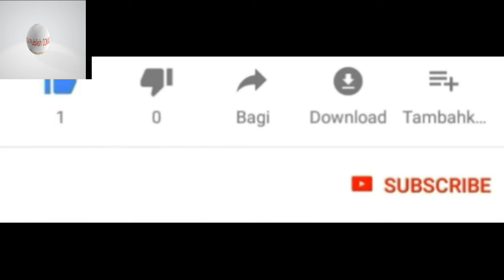assam police result 2022||AB&UB